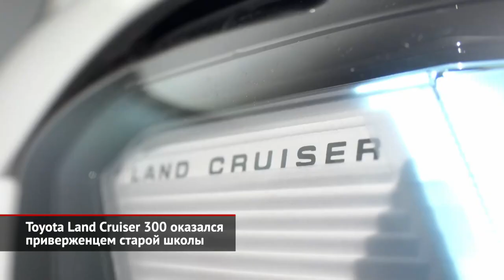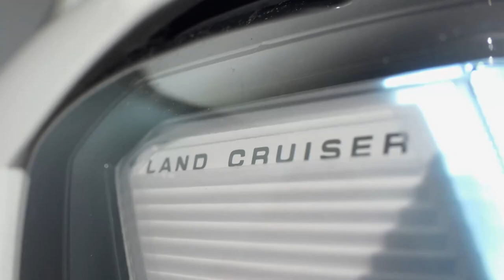Toyota Land Cruiser 300 оказался приверженцем старой школы | Новости с колёс №1546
Новое поколение Ленд Круизера наполнилось алюминием, избавилось от восьмицилиндровых двигателей, но при этом умудрилось сохранить и массу, и все габаритные размеры. Слухи пророчили новой «трёхсотке» отказ от рамы, честного полного привода и даже гибридный двигатель. К счастью для поклонников модели, ничего из этого не сбылось. Более того, по формату и габаритам новинка повторяет двухсотую серию.
Главное техническое отличие нового Ленд Круизера 300 — это, конечно, двигатели. Теперь там не V8, а всего лишь наддувные V6 3.4 и V6 3.3. Атмосферных моторов в гамме нет. На старте российских продаж будет только бензиновая версия, но дизель не заставит себя ждать. Единственный повод для грусти — мощность не подгоняли под налоговые рамки. Сразу 299 л.с.! Ещё интереснее трансмиссия. К обоим моторам прилагается 10-ступенчатый «автомат», плюс честный полный привод — конечно же, постоянный. Ключевая новость: появление всех трёх блокировок даже в России.
Само собой, «трёхсотке» перепали абсолютно новые рама и кузов. Все двери, передние крылья, капот дверь багажника — всё сделано из алюминия. По сути, стальными остались только задние крылья. Архитектура подвесок не изменилась: двухрычажка спереди и неразрезной мост сзади. Перепроектирована система подавления кренов E-KDSS — заявлены большие ходы подвесок во внедорожном режиме и лучшая точность рулёжки в асфальтовом. Однако гидропневматическая подвеска, которая ставилась на Ленд Круизеры 200 после рестайлинга, на «трёхсотый» не поместилась. Теперь единственный вариант — только пружины. Кстати, клиренс в 23 сантиметра и прочие параметры геометрической проходимости не поменялись. Внутри внедорожник сохранил монументальный стиль, хотя эргономика встала на ступень (или даже две) выше. А вот оценить качество отделочных материалов пока нельзя: журналистам выкатили предсерийный образец. Цены будут объявлены позже, ближе к старту продаж, который ожидается летом. Но тойотовцы аккуратно намекают, что базовый «трёхсотый» будет стоить как хорошо оснащенный «двухсотый», то есть чуть больше 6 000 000 рублей.